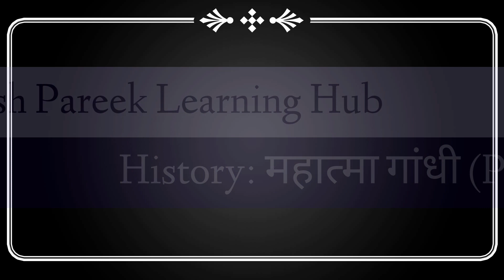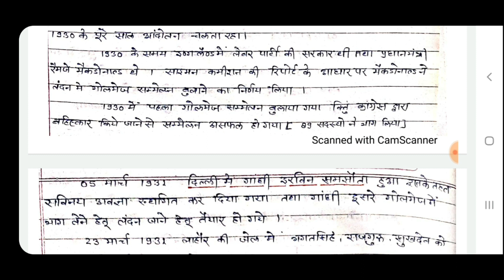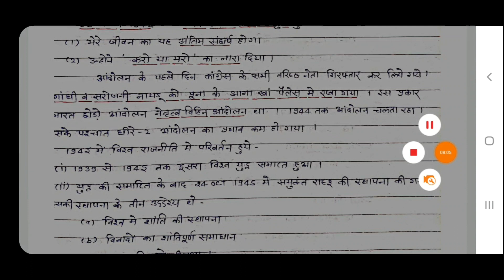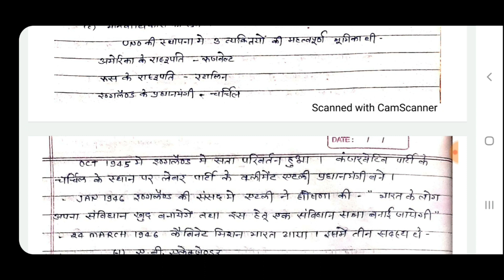Mahatma_Gandhi Mahatma Gandhi (Part-2) | महात्मा गाँधी | Indian History | By-Mukesh Pareek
Rpsc Gk
Rpsc First Grade
History
Mahatma Gandhi
महात्मा गांधी